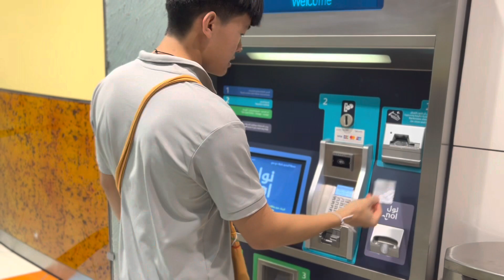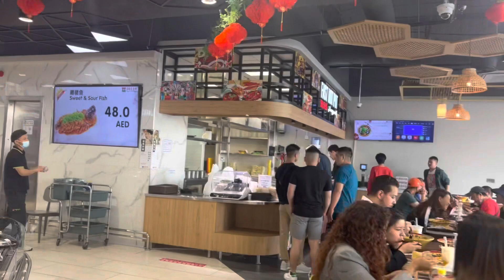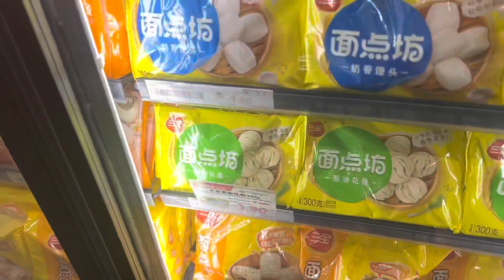ตลาดจีนในดูไบเป็นอย่างไร? how is Chinese market in dubai?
How I do shopping?

Top Ten Shopping Tips
Shop with a list. ...
Set a budget. ...
Pay with cash. ...
Set a timeframe. ...
Pick the best time for you. ...
Shop alone. ... Or with family and friends
Don't shop when you are tired, hungry, lonely, bored or upset. ...
Ask “where will I wear this?” Too many of us buy impulsively with no thought to what we'll do with the things we buy